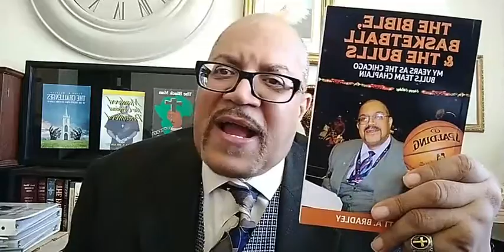The Spirit of the Age / Please subscribe to this Youtube channel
Rev Scott A Bradley